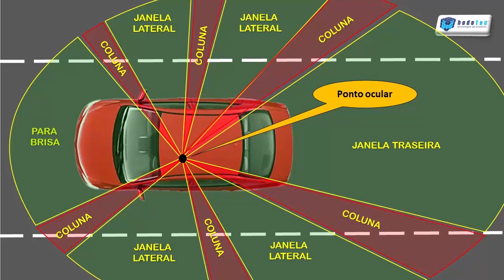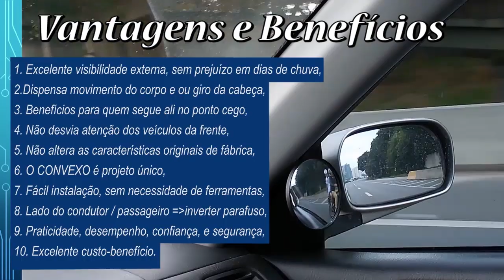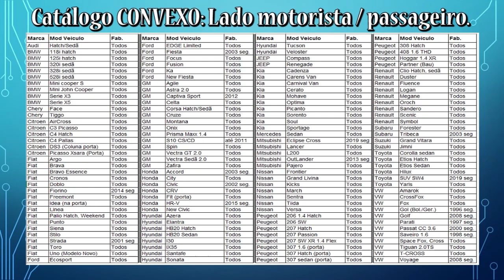HNX1128 - Poder da Visão, a sensação de ter mais Confiança e Segurança no Trânsito.